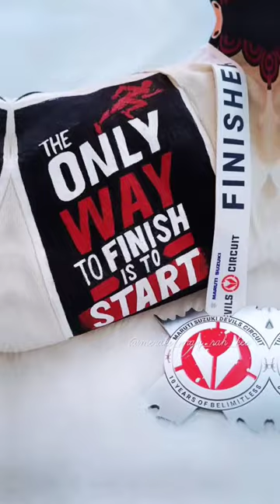Hand-painted gym bag || Devil's Circuit